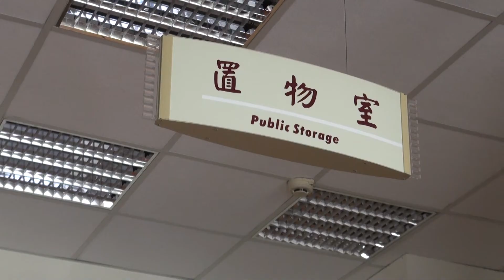1F 置物室 中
置物室提供50個自行設定密碼鎖櫃來供讀者存置物品。